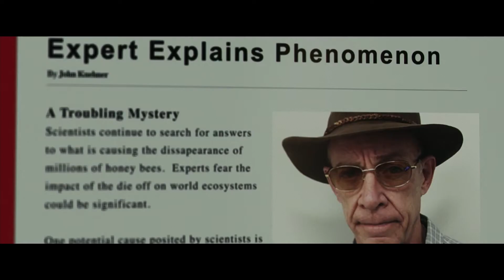Dark Skies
Bande annonce du film "Dark Skies"